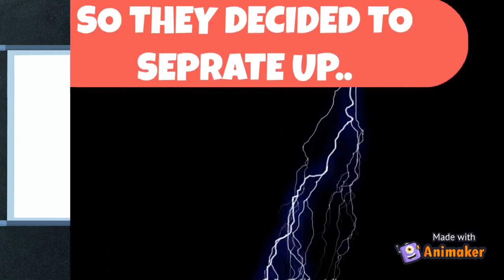Why Momentum Gorakhpur Seprated Into Two??